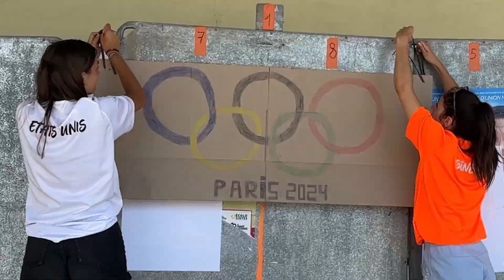Semaine Olympique et Paralympique à Chazelles-sur-Lyon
Du 8 au 12 juillet 2024, l'OMS (Office Municipal des Sports) a organisé une semaine Olympique et Paralympique. Elle a permis de sensibiliser les enfants aux valeurs du sport et de l'olympisme,  découvrir une dizaine de disciplines sportives, changer leur regard sur le handicap mais aussi de les sensibiliser à l’engagement bénévole et citoyen en utilisant le sport comme outil pédagogique.